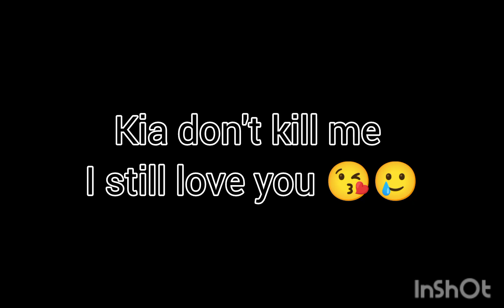Me deciding what to play with my girlfriend be like:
Real life girlfriend so don't cancel me 😔💯❌😭🥺🙏😞

scroll for a suprise ❤️❤️❤️

l

p

No suprise ❤️❤️❤️😊😋💕💕💖💕💖💖💖💕💖💕💖😀🤗💀🥲👌💕😁😀🥲🤗😺👌🙂😹😄👏😭😢💀🙂👌😀😹😋😭💖😡🙂👌😄😹😭💀💖😡🙂👌💀😡😭😋😀🙂😹👌🙂😡😭👌😄😹💀💖🙂😄😹👌😭💖💀😡🙂😀😹👌💖😭😡💀🙂👌😀😹💀💖😭😡💀🙂😭👌😀💖😹😡💖💀😭🙂😡👌😀😹💀💖👌🙂😭😀😹💀😭💖🙂🆗😀😹💀🙂🆗👍😀😹😂💀💖🆗😀😹💀😭🙂😀👍🆗😹🙂😀👌👍😭💀😹